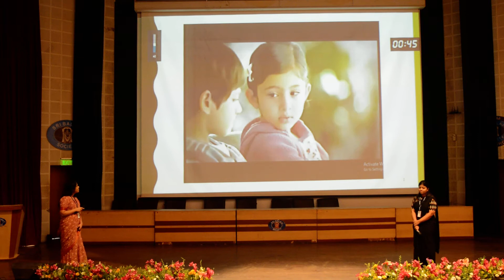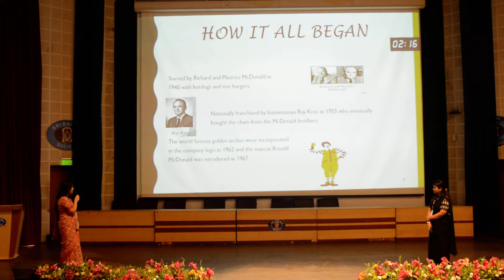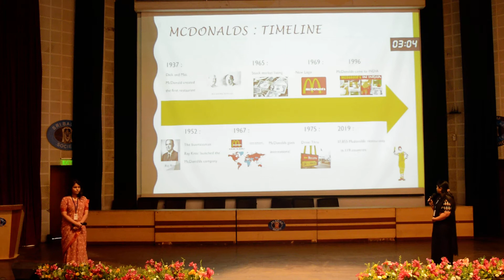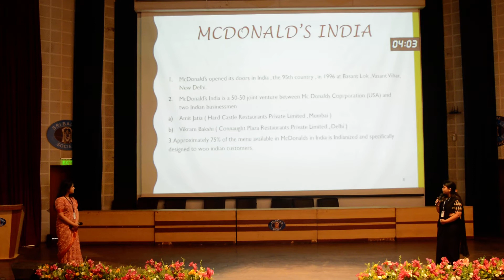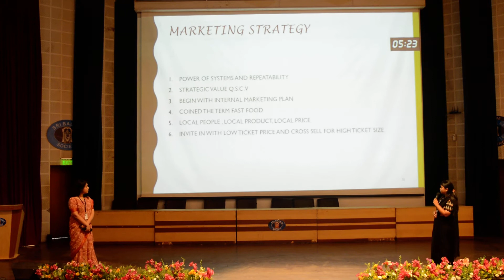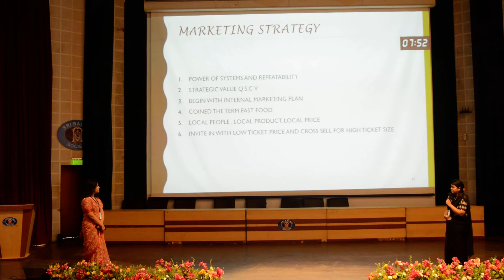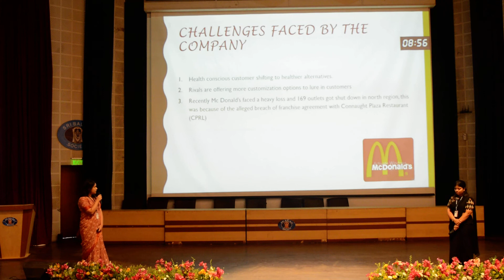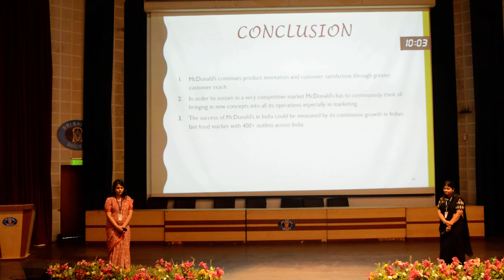Sri Balaji Society Induction Presentation 2019: Success Story of McDonald's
Topic: Success story of McDonald's